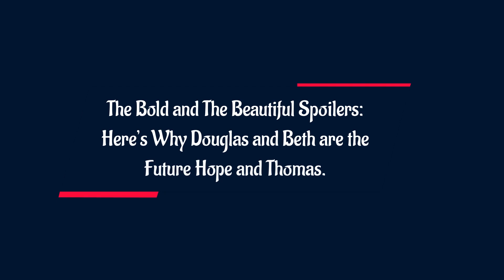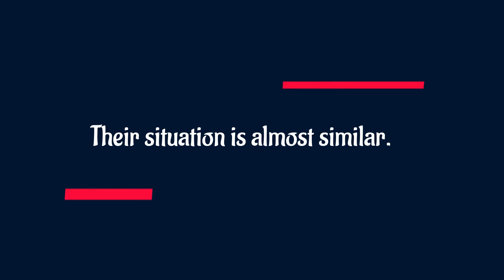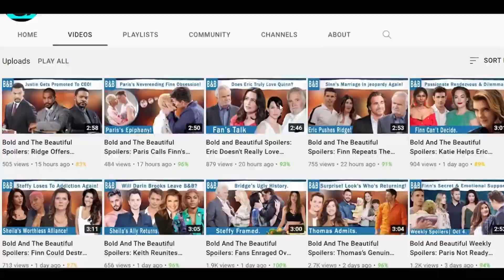Douglas and Beth's Potential Romance on B&B: The Bold and The Beautiful Spoilers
So we all know how Thomas Forrester and Hope Logan grew up right? Now, as we know, Hope is raising Douglas Forrester with her alongside Beth Spencer, nonetheless, as time goes on, we think the writers will go in exactly the same direction with Douglas and Beth. As teenagers, I’m pretty sure one of the two will start falling for the other, and the fact that even if they grew up together, they share different parents will make it all very ethical.